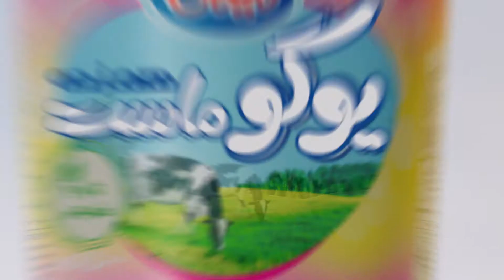چه ماستی بهم زده میهن؟! یوگو ماست